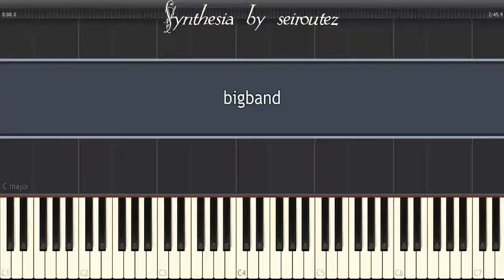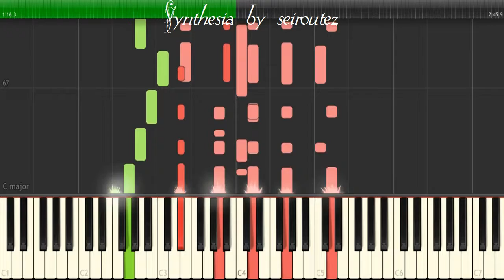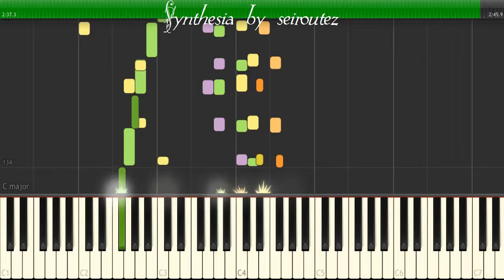[Synthesia][MIDI] bigband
[Synthesia][MIDI]